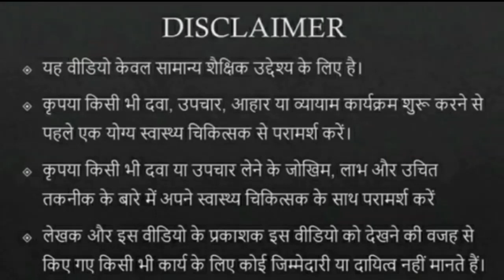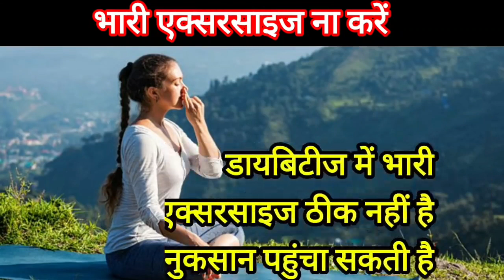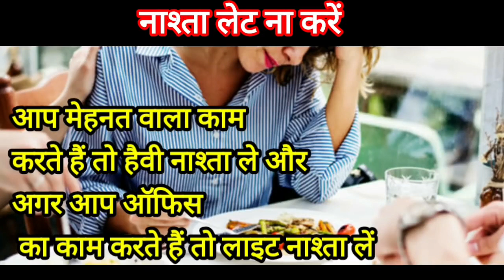डायबिटीज || शुगर कंट्रोल के लिए जरूरी सावधानियां || शुगर कंट्रोल टिप्स || डायबिटीज कंट्रोल के तरीके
डायबिटीज कंट्रोल टिप्स
 शुगर कंट्रोल टिप्स
 डायबिटीज में क्या खाएं क्या ना खाएं
 शुगर कंट्रोल के लिए सावधानियां
 डायबिटीज में क्या सावधानियां बरतनी चाहिए
 डायबिटीज के मरीजों के लिए सावधानियां
 डायबिटीज में क्या नहीं खाना चाहिए
 डायबिटीज में सावधानियां
 शुगर कंट्रोल में सावधानियां

 डायबिटीज में शुगर को कंट्रोल में रखने के लिए हमें कुछ खास सावधानियां बरतनी चाहिए जैसे कि

डायबिटीज में देर तक नहीं सोना चाहिए सुबह जल्दी जागना बेहद जरूरी है और इसके लिए यह भी जरूरी है कि आप रात को समय से सोऐं तभी आप आराम से सुबह जल्दी जाग पाएंगे और शुगर को कंट्रोल में रख पाएंगे

 डायबिटीज में हाइड्रेशन का ध्यान रखें या नहीं पर्याप्त मात्रा में पानी पीना बेहद जरूरी है अगर आप कम पानी पिएंगे तो इससे भी आपका शुगर लेवल बढ़ेगा

 सुबह उठकर खाली पेट चाय या कॉफी का सेवन बिल्कुल ना करें यह आपके ब्लड शुगर लेवल को बढ़ाती है

 डायबिटीज में भारी एक्सरसाइज करना अच्छा नहीं माना जाता अगर आप ज्यादा और भारी एक्सरसाइज करेंगे तो इससे आपके ब्लड शुगर पर विपरीत प्रभाव पड़ेगा

 अगर आपको डायबिटीज है तो आप समय से नाश्ता करें नाश्ते में अगर आप लेट करेंगे तो इससे आपके ब्लड शुगर के अनकंट्रोल्ड रहने की संभावना भी बढ़ेगी